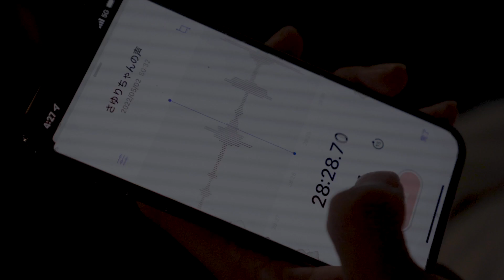飲み過ぎたら同僚に金やら盗まれたんだが…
これマジ雑学
「Googleで『一回転』と検索すると画面が回転する。これ本当らしいよ」

これマジは毎週火曜&金曜の18時に投稿中！

このドラマは実話を元に制作しております。やってほしい体験談や感想はコメント欄まで！

また、お会いしましょう。

▪︎出演
宍戸智恵

動画のご相談はこちらからお願いします。
株式会社イントリニティー　KYOKURYO ATTACK